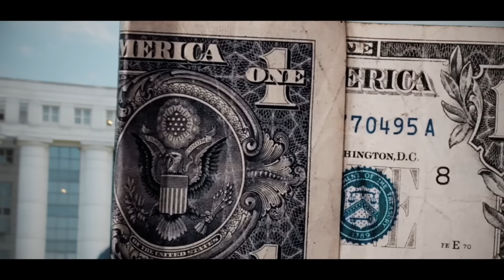MORO - TEMA CA - CLIP OFFICIEL [ MAVERICK ]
MORO - TEMA CA - CLIP OFFICIEL
EXTRAIT DE L ALBUM [ MAVERICK ]

CB4EMPIRE EN COLLABORATION AVEC @AddictiveMusicTV1

2022 ©️